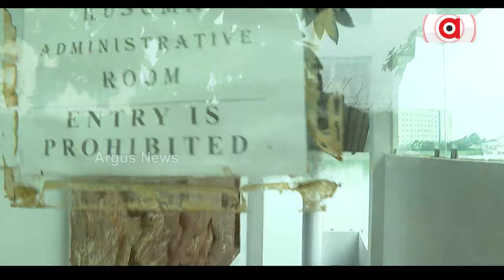କେଳେଙ୍କାରୀର ପୋଲ୍ ଖୋଲିବା ପରେ ଛାନିଆ କି ବବି ଦାସ ? || Bobby das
ଯାଜପୁରର ସ୍ବାଭିମାନ ପାଇଁ ଆନ୍ଦୋଳନ ନା କ୍ରୀତଦାସଙ୍କ ସୁରକ୍ଷା ପାଇଁ । କେଳେଙ୍କାରୀର ପୋଲ୍ ଖୋଲିବା ପରେ ଛାନିଆ କି ବବି ଦାସ । ଲୋକେ ଅଭିଯୋଗ କଲେ, ଅର୍ଗସ ଦେଖାଇଲା । ଯାଜପୁର ସ୍ବାଭିମାନ ପାଇଁ ନାହିଁ ଲୁଟେରାଙ୍କ ପାଇଁ ପ୍ରାୟୋଜିତ ବିକ୍ଷୋଭ ।